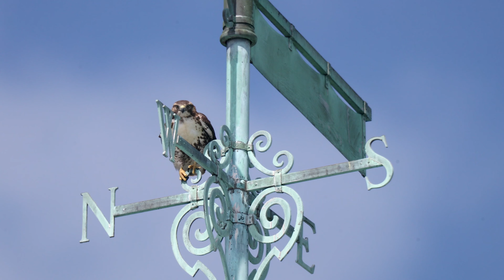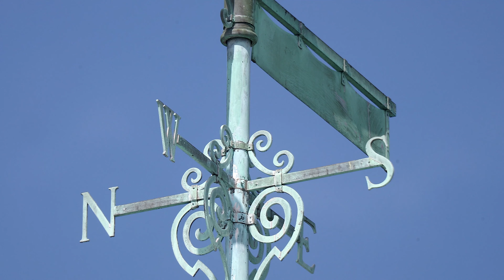2020-08-03 Governors Island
This video is about 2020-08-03 Governors Island